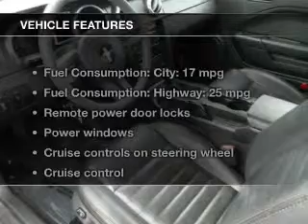2005 Ford Mustang - Ouinnesec MI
Phone:
Year: 2005
Make: Ford
Model: Mustang
Trim: GT Deluxe
Engine: 4.6 liter 8 cylinder 24 valve
Transmission:
Color: Black
Mileage: 123667
Address:
W7600 US HIGHWAY 2